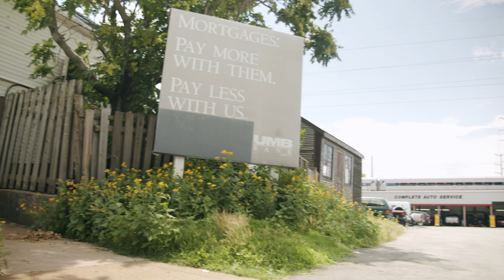Roland Johnson | Now You're Gone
From the upcoming album "Set Your Mind Free"

Lyrics by Gene Jackson
Strings arranged by Kevin O'Connor